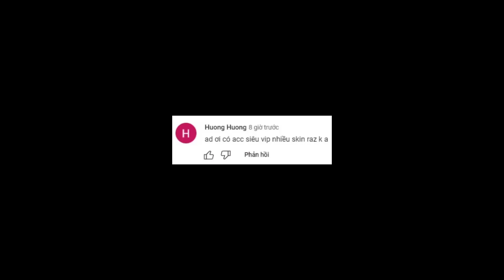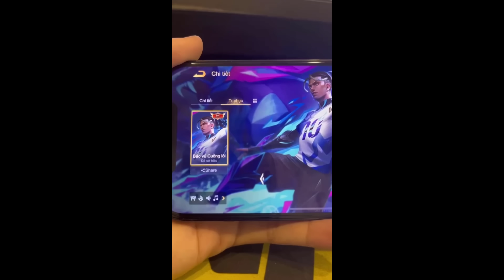LIÊN QUÂN X HOK, Xịnn...Valhein Thần Khí: Bệ Ngạn Lệnh chuyển giao từ Địch Nhân Kiệt VGVD